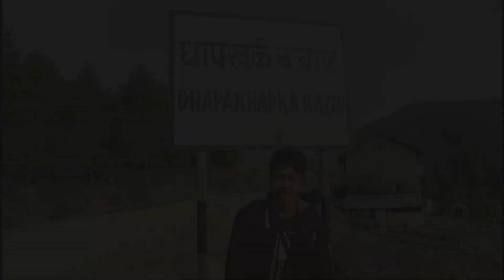भोजपुरको धापखर्कको मनमोहक भिडियो Bhojpur Nepal Dhapkharka Vlog Beautiful nepal Video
In this video we are going to show you video of Bhojpur Dhapkharka Nepal which is very beautiful village located at Bhojpur nepal . So you can also visit this village . You can take the taste of Dhapkharka Nepal . Dhapkharka is one of the famous place of nepal . Lots of of lots people are going to visit the dhapkharka nepal to celebrate different kinds of ocassion. This place is near from Suntale dada also . You can find the off road to reach this place which is also one of the interesting road of nepal .  नमस्कार साथीहरु तपाईहरु सबिअलिया हार्दिक नमस्कार एस भ्लग भिडियोमा भोजपुर जिल्लामा अबस्थित धापखर्कको भिडियो देखाउने तरखरमा छौ ! यो भिडियो मा हामीले भोजपुर् जिल्लाको सम्भाबना बोकेको ठाउ धापखर्कको बारेमा बिशेस रुपमा देखाउन गैरहेका छौ !

Hello Everyone , Welcome to you in my youtube channel . It me kiran rai and I love to travel and I love the share my knowledge among the people so please subscirbe my youtube channel. I will post Nepali vlog video in Nepali Language .

Searchable Keywords :
✅ suntale dada bhojpu
✅ bhojpur nepal vlog
✅ sutnale dada beautiful place of nepal vlog,
✅ vlog by kiran rai
✅ suntale dada by kiran rai
✅ bhojpur nepal vlog video
✅ suntale dada bhojpur nepal vlog video
✅ nepali vlog video
✅ dhapkharka bhojpur Nepal
✅ beautiful nepal vlog video
✅ beautiful vlog video by kiran rai